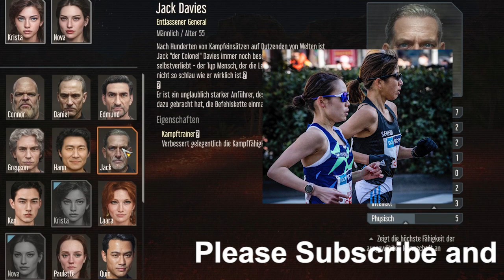【陸上】女子マラソン・新谷仁美の発言にみるアスリートと国民のあるべき関係 五輪の開催意義に疑う余地がないのか